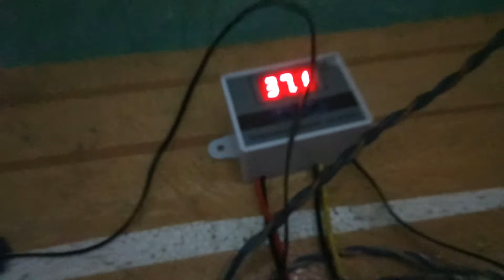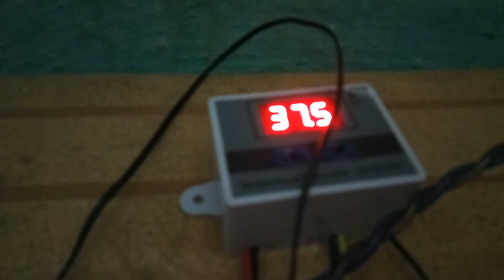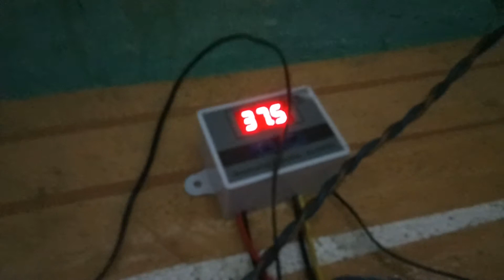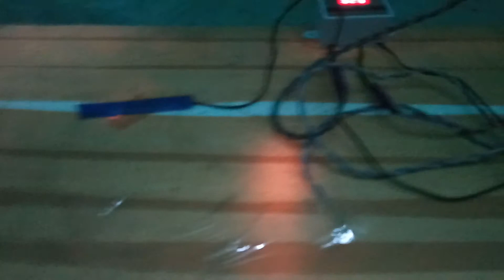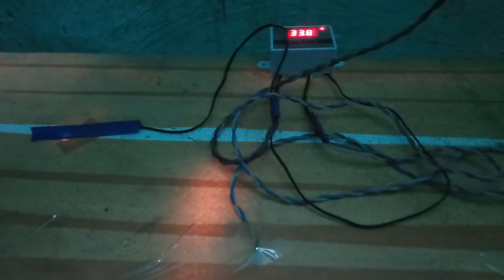DIY incubator-How do an eggs incubator at home Homemade Incubator machine. Homemade incubator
It is use for eggs hatching.
To get 90%-100% hatching rate in homemade incubator.
Parts for the incubator-
1.One thermocol box,
2.One thermostat controller
3.One 100 watt bulb
4.One holder
5.Wire as per as distance